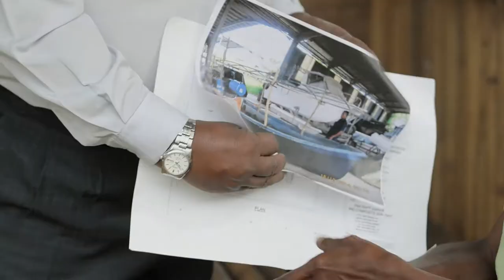Horlicks School Journey: Progress in Kampung Chuweh (English)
Change has been taking place in Kampung Chuweh, an island village in the north of Malaysia, where 32 children have never gone to school. Now, after only a few months of working on making progress, with the help of the Malaysian Association of Social Workers, the children are closer to getting the education they deserve.